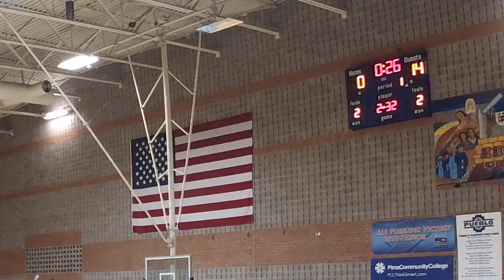Pueblo Girls Basketball vs Sahuaro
Pueblo lost 74-50.